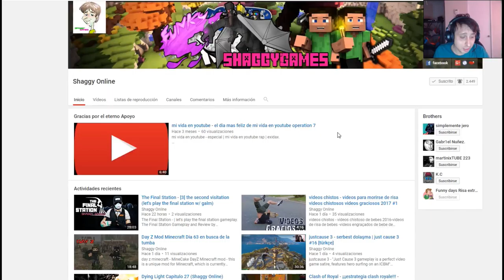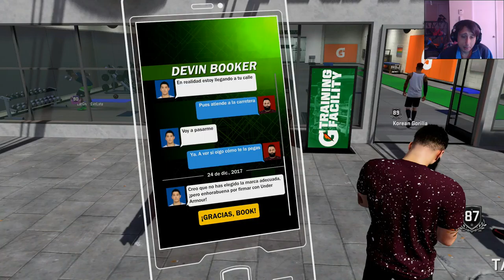NBA 2K18 Capitulo 31